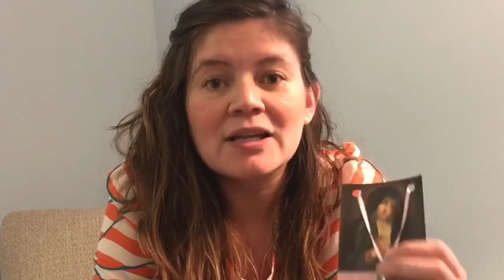The Meaning of the Mass Familly Style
Join us Thursday, June 6 from 7pm-8:30 in the church to discover the meaning of the Mass. For all ages.